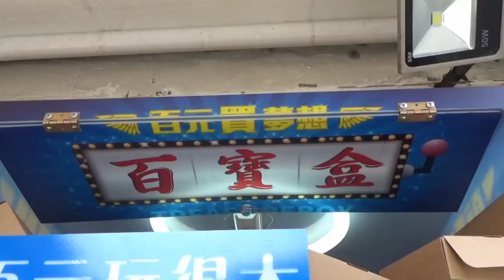【猶桐】VLOG#58住台中最高級的飯店!?桐爸夾到了娃娃!?FEAT.桐爸、桐妹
❤❤追蹤!!!❤❤

❤認真生存❤

❤VLOG❤

❤本次遊玩:台中林酒店

❤錄影軟體:LOILI GAME RECORD

❤剪輯軟體:VIDEO STUDIO X9 PRO

❤攝影器材:SONY HDR-CX405

❤腳架:MANFROTTO